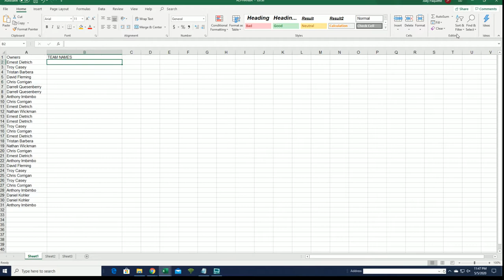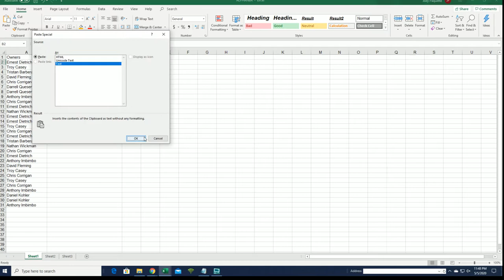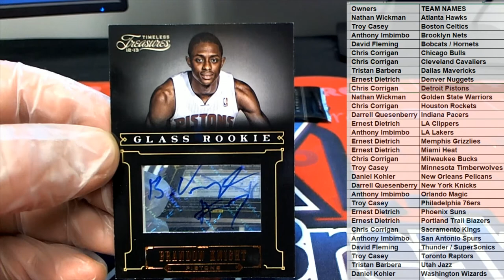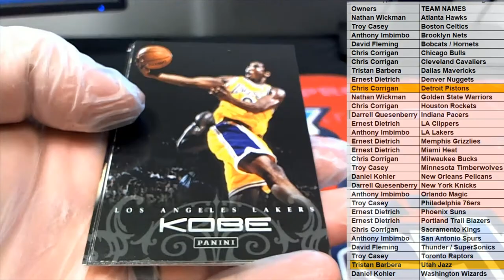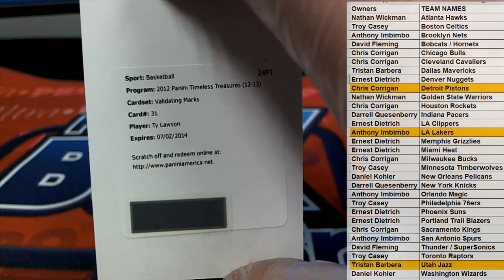2012 13 Panini Timeless Treasures Basketball ID 1213TIMELESSTREASBSK101